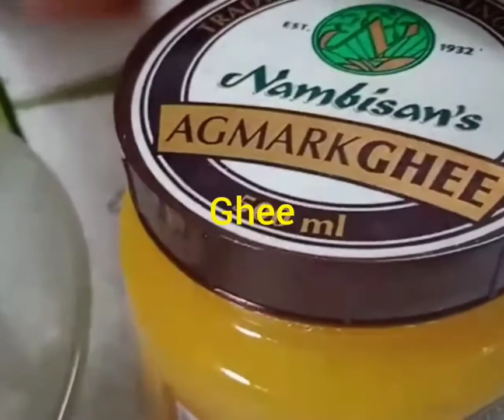VEG DIWANI KURMA|CHI-NIS KITCHEN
A wholesome healthy curry which is rich in taste and flavour